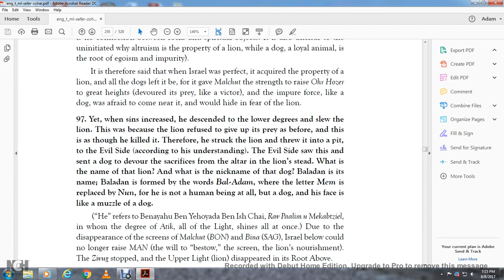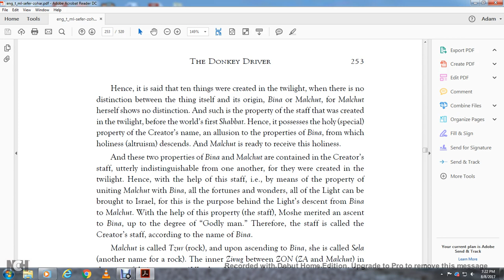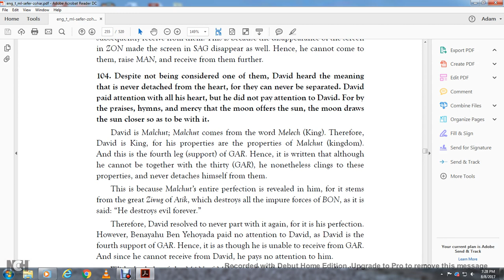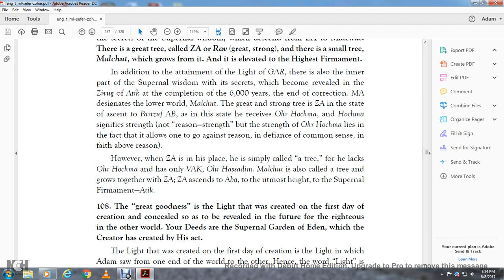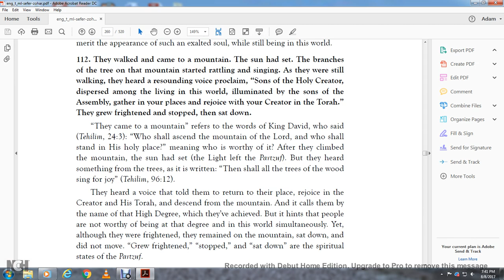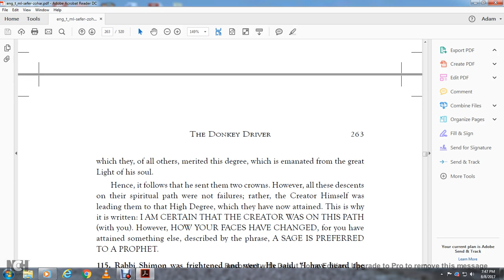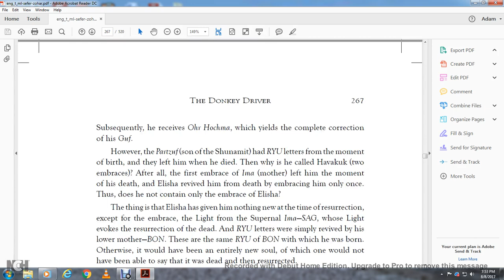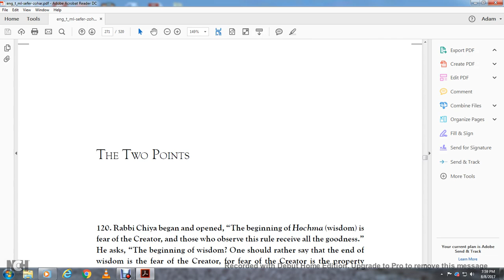book of zohar part16